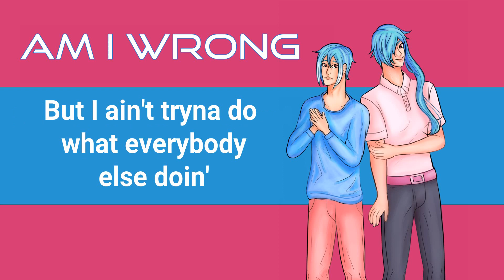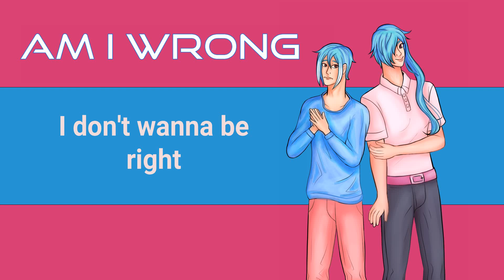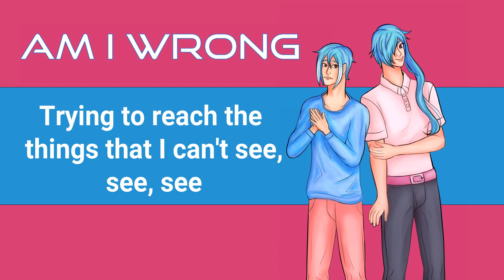【UTAUカバー】 Am I Wrong 【松田っぽいよ, 松田っぽいね】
I finally have Matsudappoiyo, it only took like, 2 years of waiting XD
So many of the songs I wanted to cover with Matsudappoiyo have already been done by now, but Light actually has English support, so I decided to try it out. Matsudappoine doesn't sound too bad in English either.
Between all my videos and setting up the blog, projects have been going slowly.
Song by Nico and Vinz
UST Conversion, Tuning, Mixing, Video by Star Palace
Vocals-Matsudappoiyo Light and Matsudappoine flower